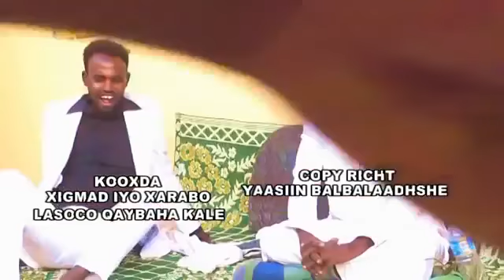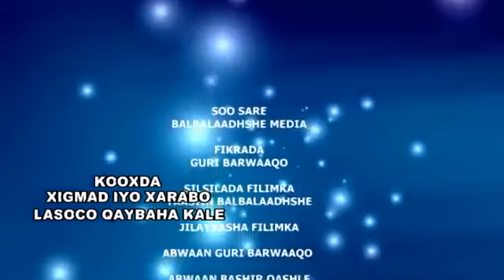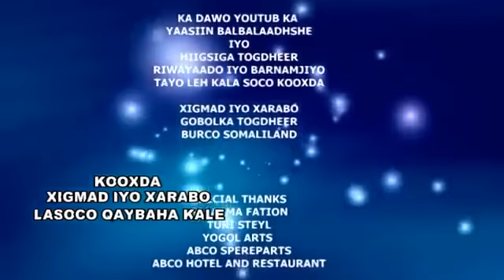KOOXDA XIGMAD IYO XARABO QAYBAHA DANBE LASOCO 2017HD